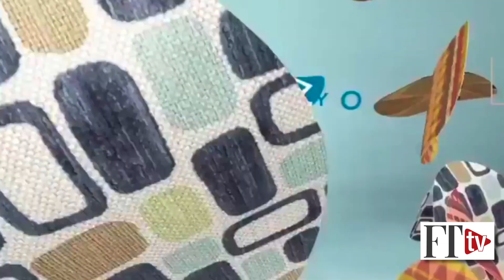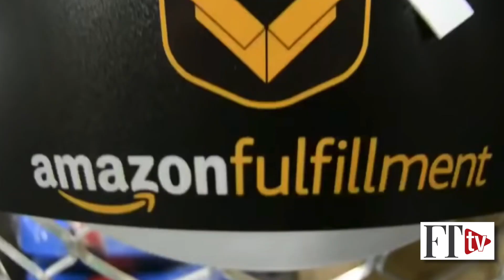Big names, big deals and Big Lots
La-Z-Boy fuels growth with its vertical integration of the supply chain. The Broyhill name finds its new home with Big Lots. Relations “normalized” between Tempur Sealy and Mattress Firm. Companies taking advantage of cross-channel opportunities are top of the news this week.